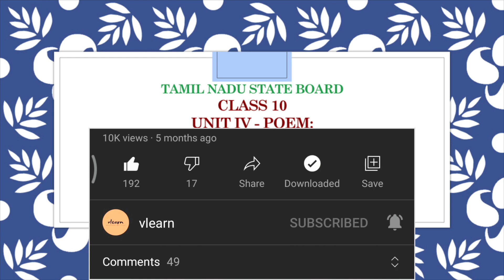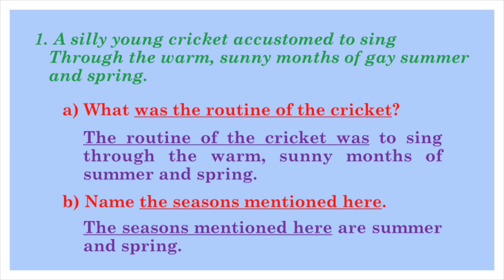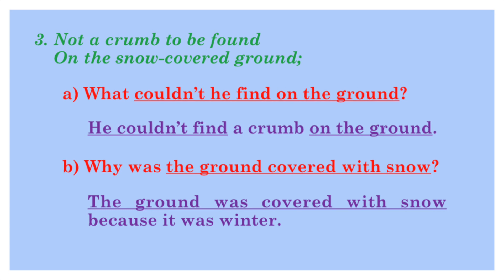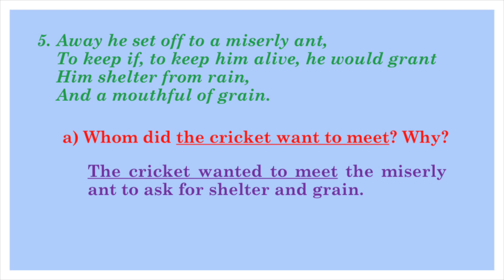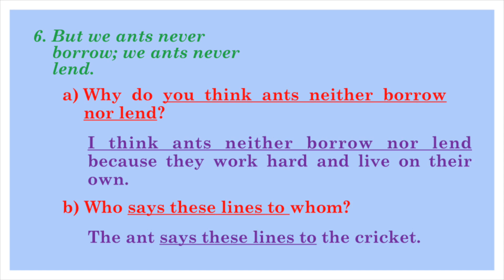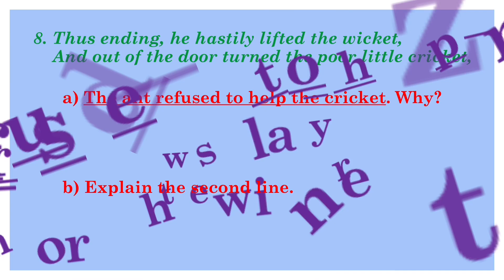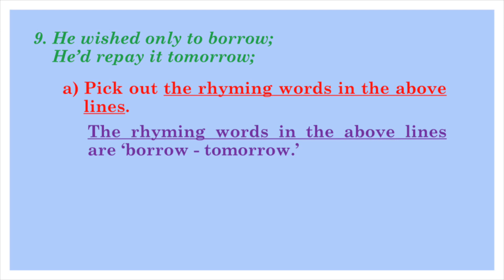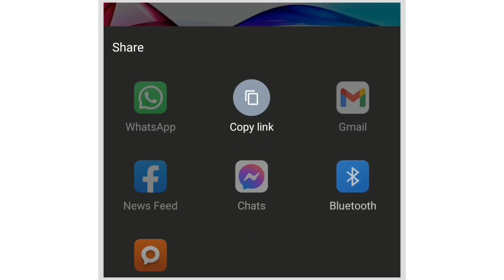The Ant and the Cricket - Appreciation Questions | Class 10 | English | Unit IV - Poem | vlearn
Tamil Nadu State Board - Class 10 - Unit IV - Poem: The Ant and the Cricket - Appreciation Questions explained in detail with meaning in Tamil.